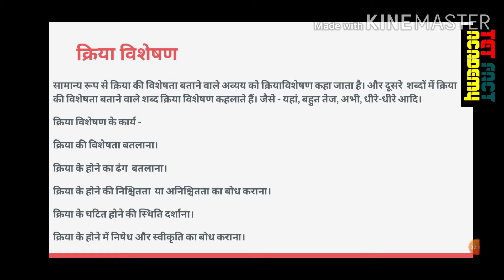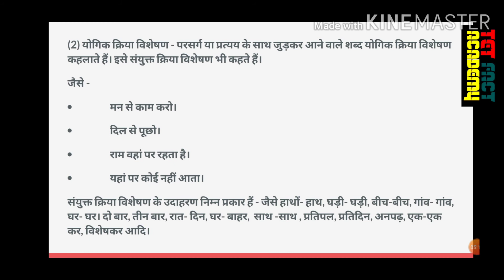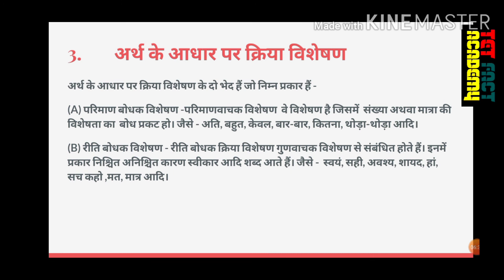Bihar Tet | btet 2022 | हिंदी शिक्षण के लिए शिक्षक पात्रता परीक्षा मे क्रिया विशेषण और क्रिया भेद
Bihar Tet | btet 2022 | हिंदी शिक्षण के लिए शिक्षक पात्रता परीक्षा मे क्रिया विशेषण और क्रिया भेद @TetFactAcademy

My Channel:
Tet Fact Academy is an educational channel on YouTube, where we prepare for all the Teaching exams such as CTET, KVS, DSSSB, NVS, UP-TET, UTET, HTET, REET, MPTET, BTET, UP-Teachers exam, etc.
Here on Tet Fact Academy, we cover multiple subjects for all these teaching exams e.g Educational Psychology & Pedagogy(Child Development & Pedagogy), Environmental Studies(EVS), Social Sciences(SST), English Pedagogy, Hindi Pedagogy, Maths Pedagogy and other subjects for CTET, DSSSB, KVS, etc.